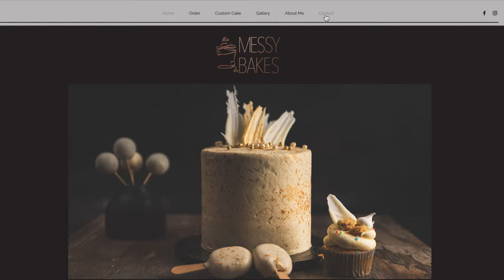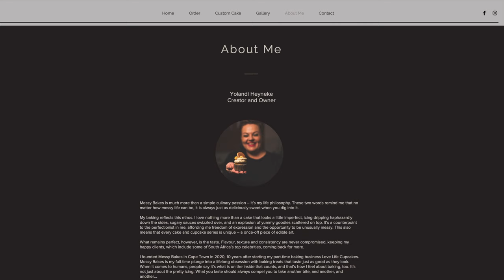Photographing & Building a Website for Messy Bakes, bakery - Behind the Scenes.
We recently embarked on a very cool project. Photographing and Building a Website for Messy Bakes, Bakery. The brief was a moody look and 'dark' feel. And then building the (e-commerce) website to compliment the style. We love how finished product looks. Our Photographer Heinrich Knoetze captured the shoot with our mobile studio at the bakery.

Technical:
The Shoot Brief required us to go to the client and set up our mobile backdrop. We used a 2 light set up as seen in the video.
Gear - Camera - Nikon D810. Lenses - Tamron 24-70 & 90mm Macro.
Lights Godox AB600 & AD200 with Soft boxes and some boards to guide the light.

If you have any technical questions please don’t hesitate to ask.
Looking forward to hear your feedback. Should you require a shoot have a look to see what we can do for you and you business.